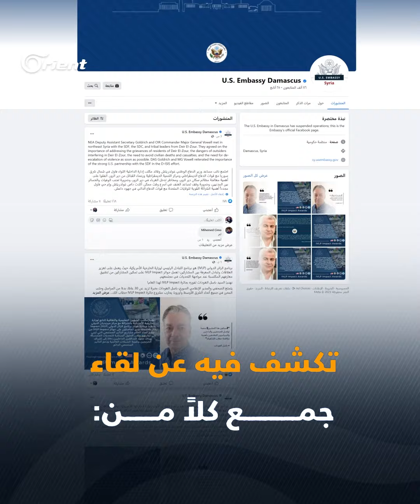مسؤول أمريكي يجتمع بميليشيا قسد وممثلين عن العشائر لوقف القتال، لكن المعارك مستمرة.. فبمن اجتمع؟